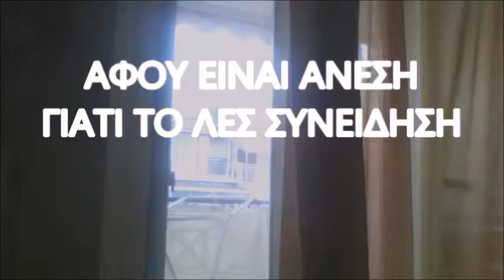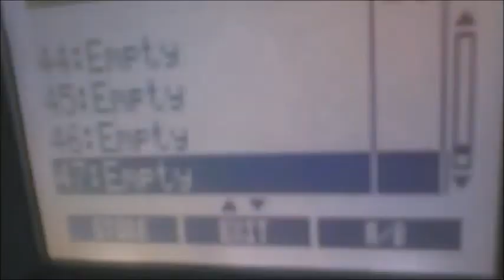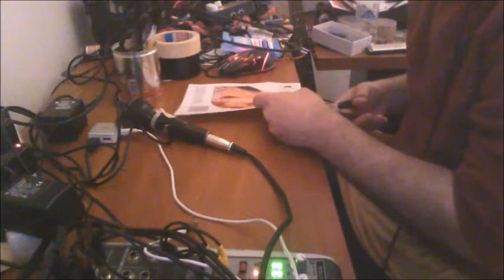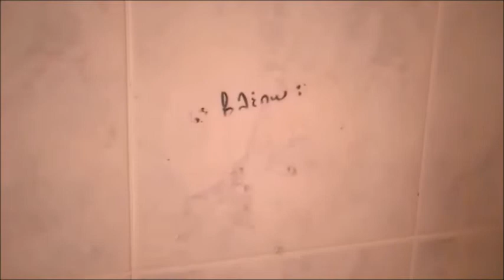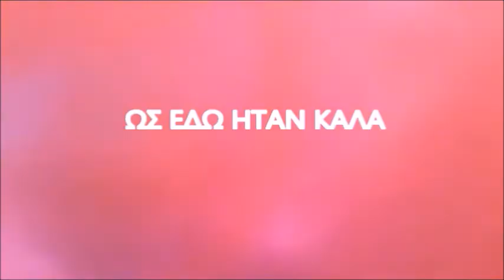STAY WITH THE MACHINE [25ΑΠΡΛ2021]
η σειρά STAY WITH THE MACHINE παρακολουθεί καταχωρήσεις που προηγήθηκαν της σημέρας

00:00
00:37 αφού είναι άνεση γιατί το λες συνείδηση
01:57 ουσία που αποτελείται από κάτι
03:14 τμήμα προσώπου πάνω πό πρόσωπο
04:45 εκτύπωση της απάντησης στην ερώτηση
05:51 σάρωση τού κάτι που σε ενδιαφέρει δεν αξίζει προσοχή
07:12 αναλγητική απεικόνιση strobo
08:28 το μου 'φτιαξες τη μέρα δεν είναι λίγο
09:23 έδειχνε να είναι για λίγο αλλά τελικά ήταν για πάντα
10:59 διαγώνισμα φρονιμίτη